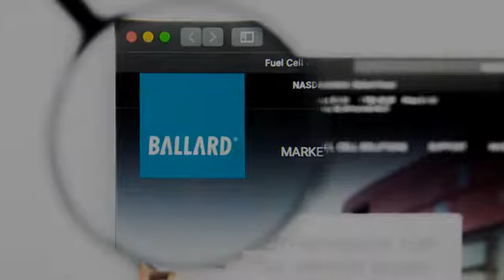News May 4th 2021 12:05 pm 2021 'preferred vaccines' sparks confusion, CP24 Toronto's Melinda Al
for more news headlines CP24 Toronto's Breaking News Al Jazeera English \r\n Vancouver Sun \n Vancouver Is Awesome \n Investor's Business Daily Castanet.net CBC News GlobeNewswire Global News CP24 Toronto's Breaking News Powered by NewsApi.org